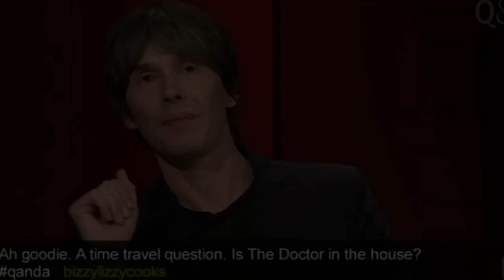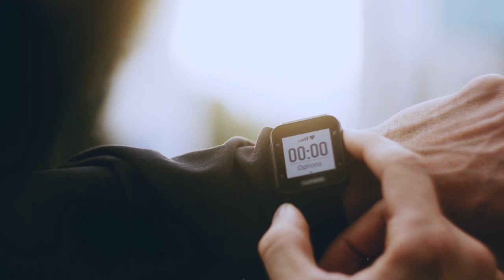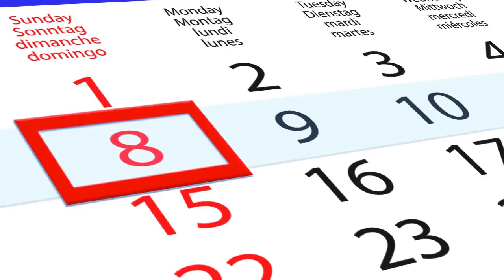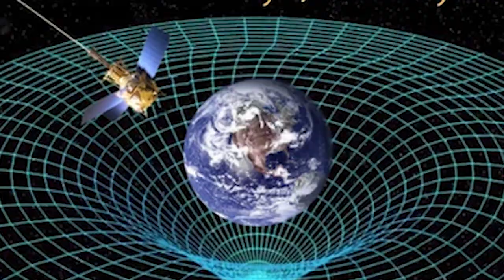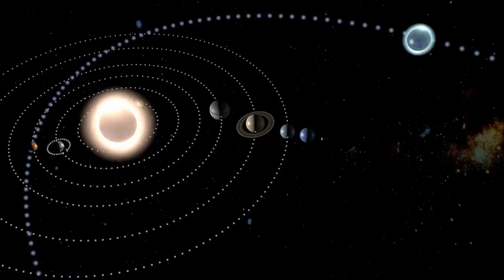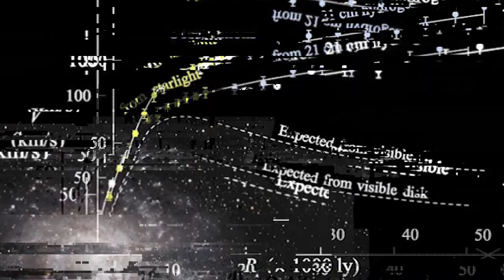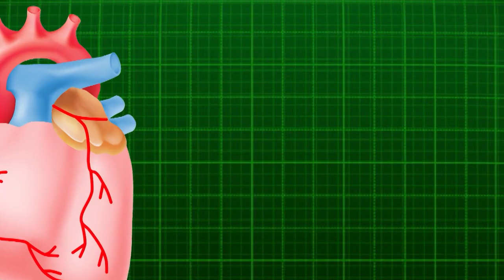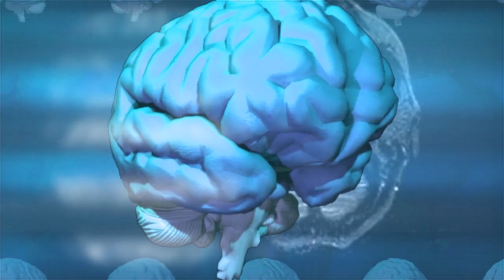Brian Cox Just Announced a Groundbreaking Theory of Time!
According to physics, time is a dimension where things appear to happen in an unbroken order from the past, present, and future. This is untrue, though, as Brian Cox has revealed a mind-blowing new explanation of time. Perhaps we are merely imagining time, and we are actually living in a Continuum where the same thing happens all the time. See why that is now.

In the UK, every child knows Brian Cox. Cox has spent decades simplifying and making sense of difficult scientific and physical concepts. Brian Cox is interested in the nature of time as well as gravity. Sincerely, have you given time any thought today? Most likely, you have. It's possible that this morning, you glanced drowsily at your alarm clock and said to yourself, "There's no way this night is already over." Or perhaps you scheduled a date for a specific time and arrived late for the subway. But none of this is time, not in the sense that physics and maybe our universe understand it.